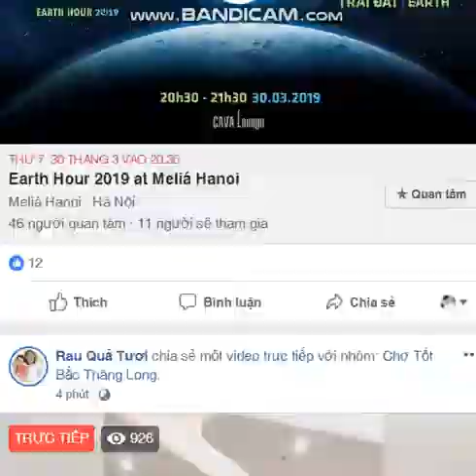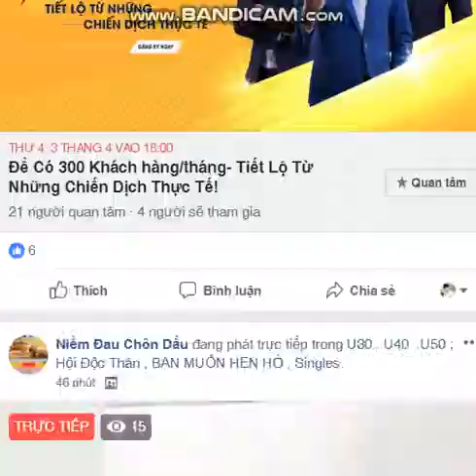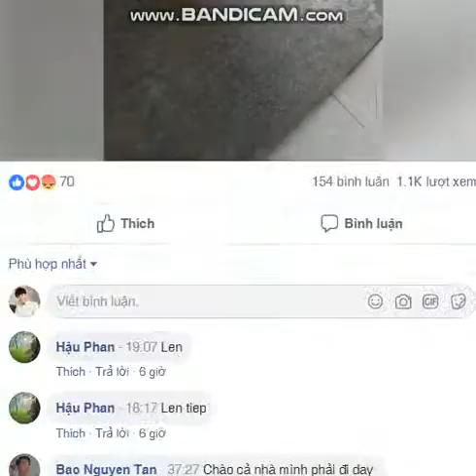Mua thanh lý máy in | Mua thanh lý máy tính | Mua thanh lý máy photocopy